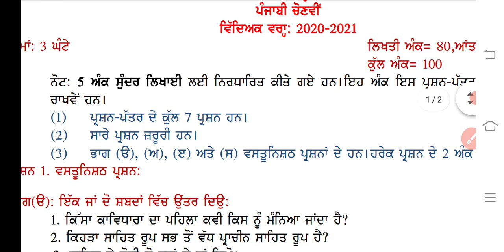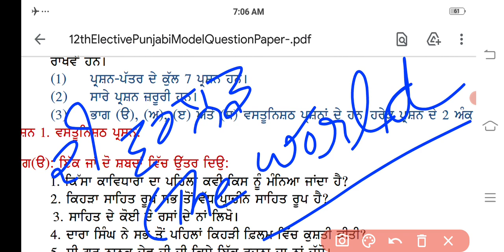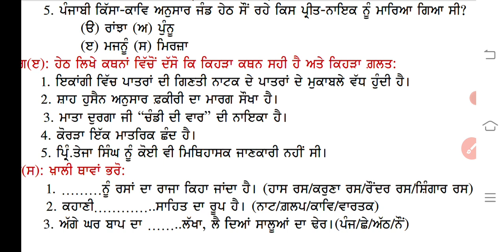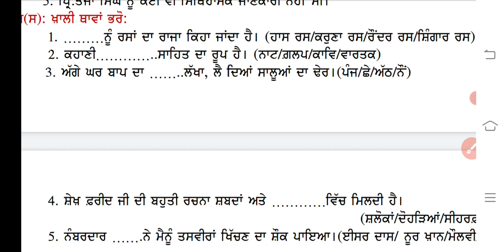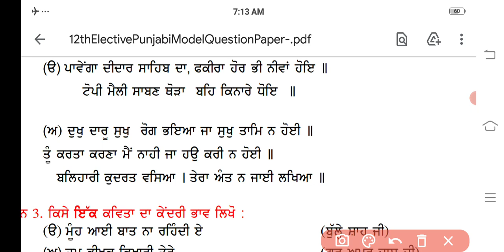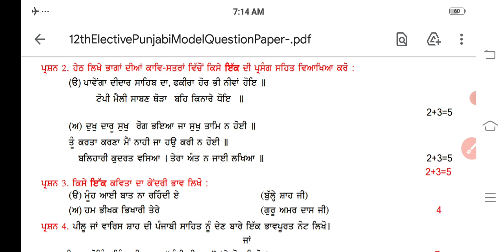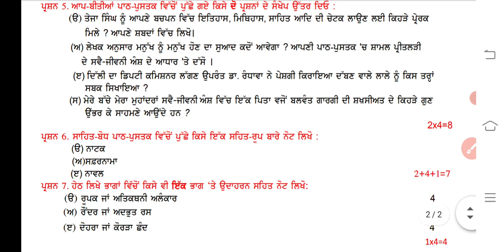solution(check description box)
2)ਕਿਹੜਾ ਸਾਹਿਤ ਰੂਪ ਪ੍ਰਾਚੀਨ.
ਉੱਤਰ- ਨਾਟਕ